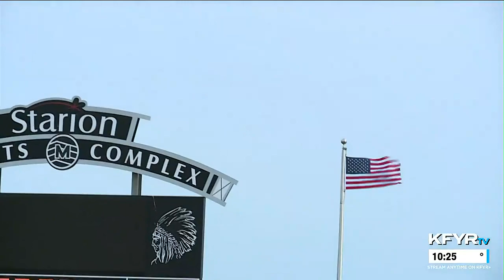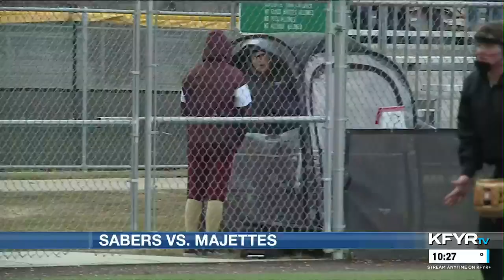KFYR - First News at Ten - Sportscast 4/18/2023